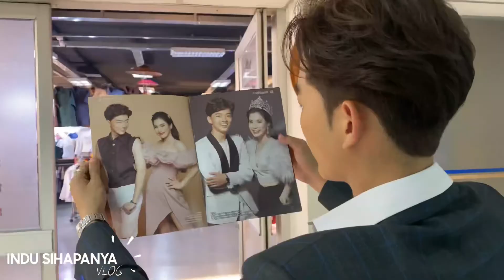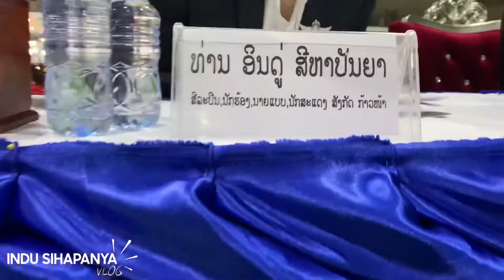Indu Sihapanya Vlog - EP01 - ເປັນກຳມະການທີ່ໄອເຕັກ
Indu Sihapanya